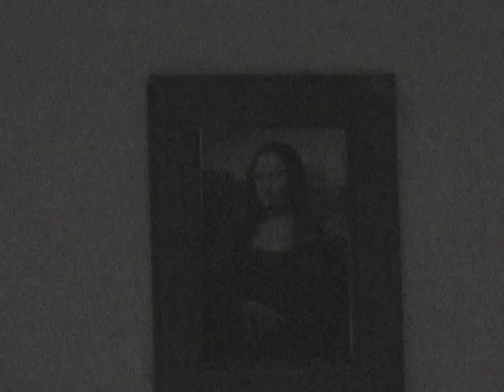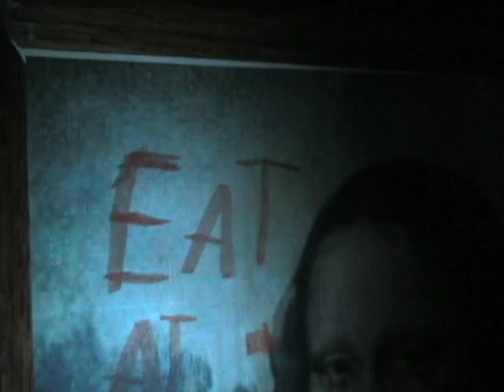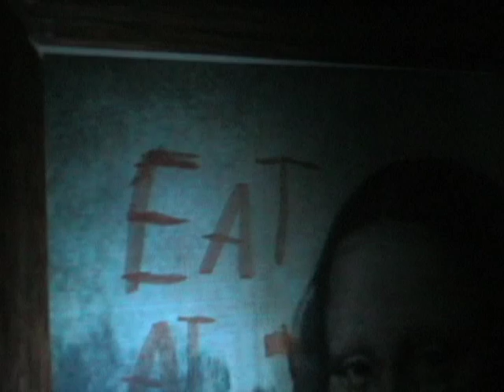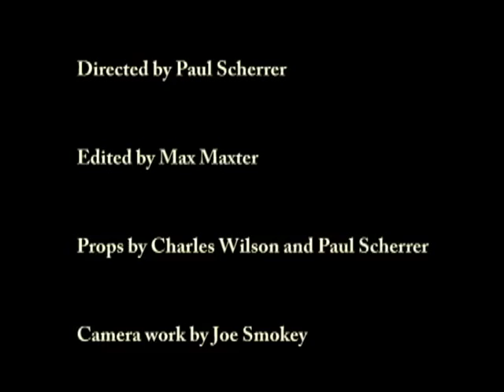The Da Vinci Code: The Way it Should have Happened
Our own improved version of a scene from THE DA VINCI CODE. We might make more like this...

Starring Raymond Scherrer and Charles Wilson

Directed by Paul Scherrer